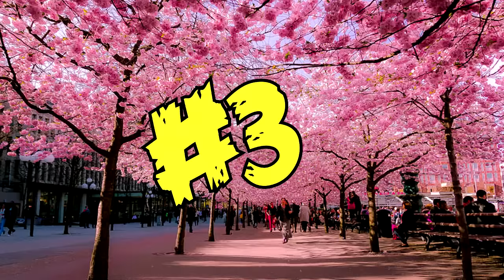5 Nombres Que Quizas No Conocias Su Significado: Naruto Shippuden